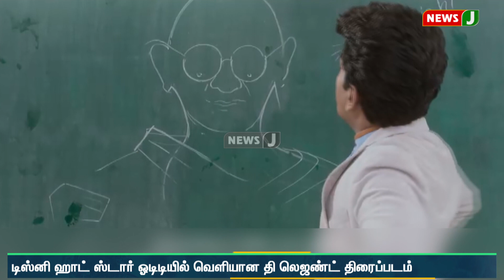அதிக பார்வையாளர்களை பெற்று முதலிடத்தை பிடித்துள்ள தி லெஜண்ட் திரைப்படம் | NewsJ